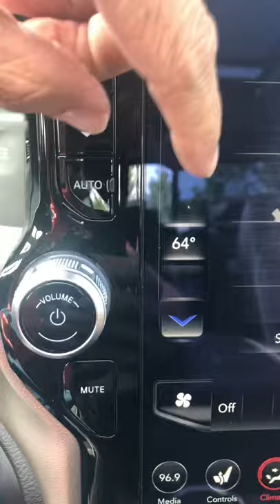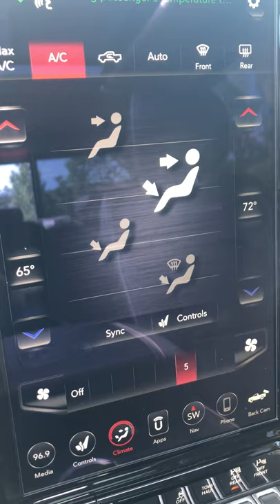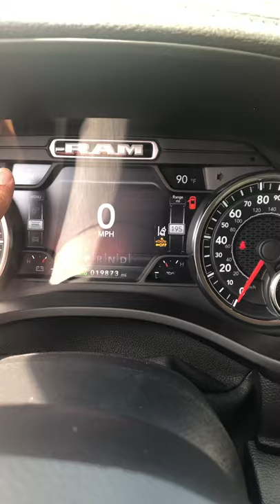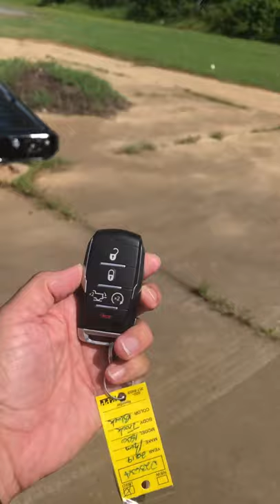Clarence Hall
2019 Laramie Ram 1500 Joe Maus CJDR Albemarle North Carolina